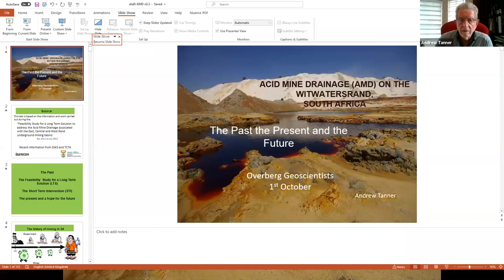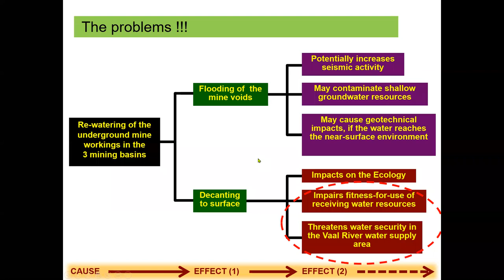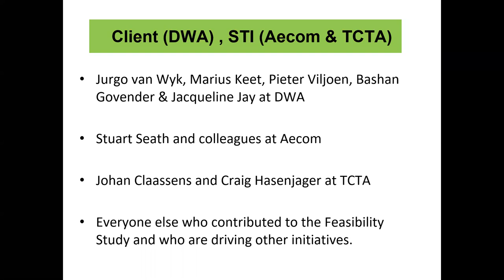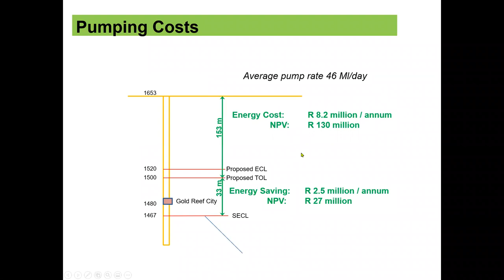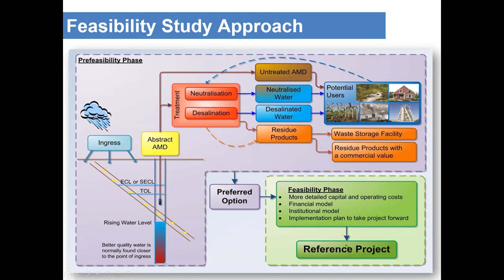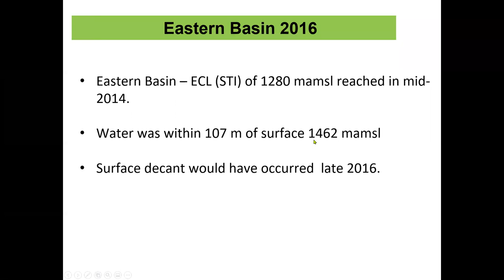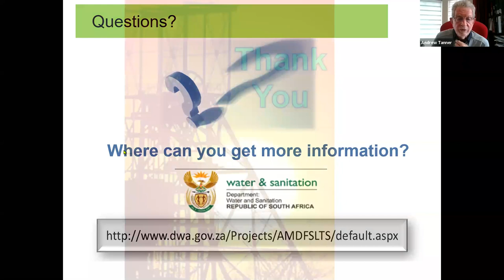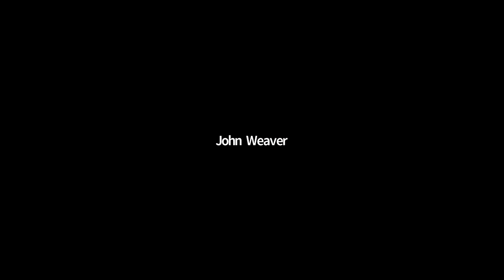Treatment and recovery of Witwatersrand acid mine drainage (AMD) water - Andrew Tanner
1 October 2020 Overberg Geoscientists Group talk with Andrew Tanner
Treatment and recovery of Witwatersrand acid mine drainage (AMD) water: Past and present situations, and future options